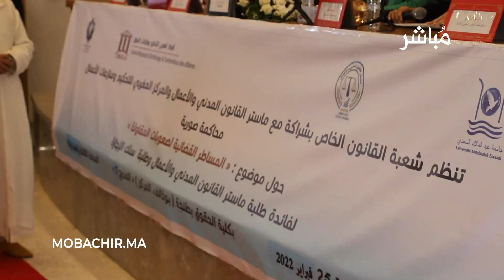في حضور متميز..طلبة الحقوق بطنجة يشاركون في محاكمة صورية حول المساطر القضائية لصعوبات المقاولة